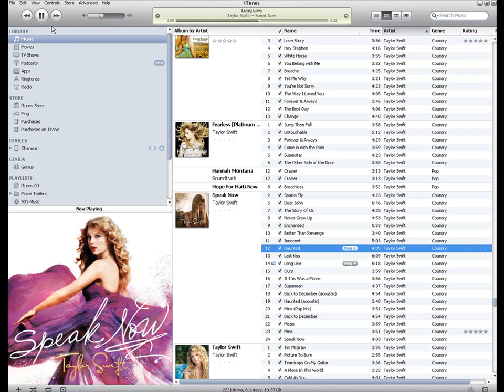MTGO Legacy : Hive Mind vs Junk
L0rd